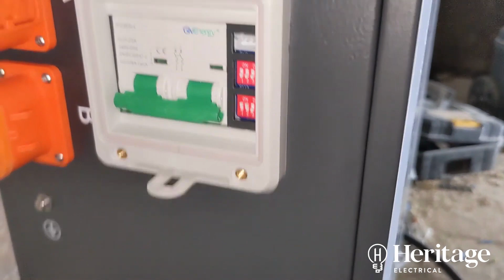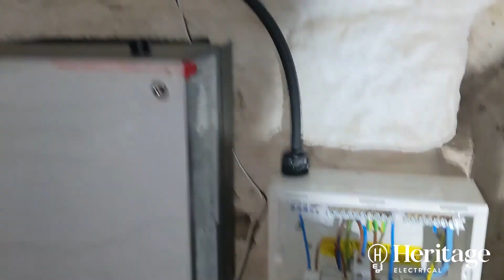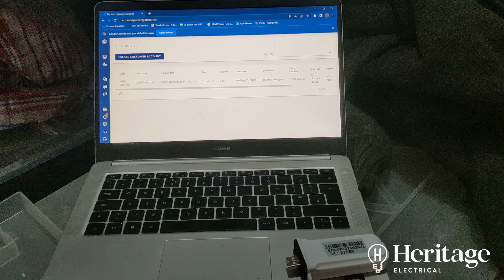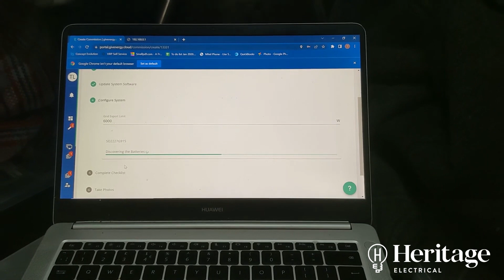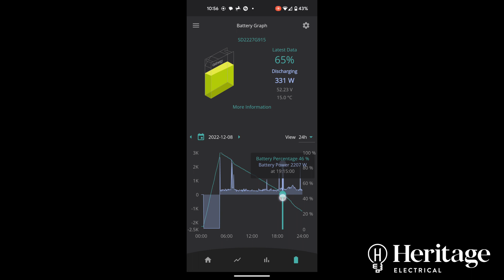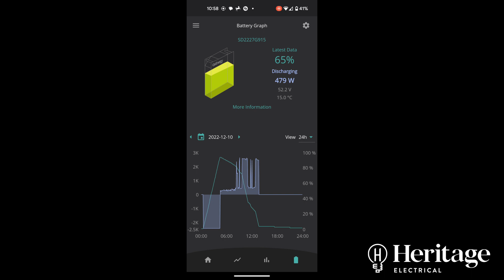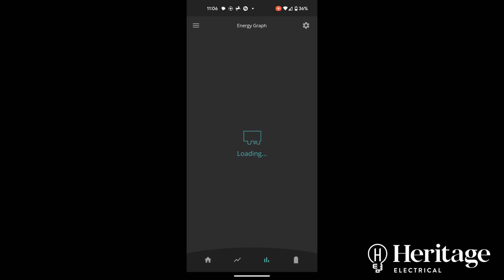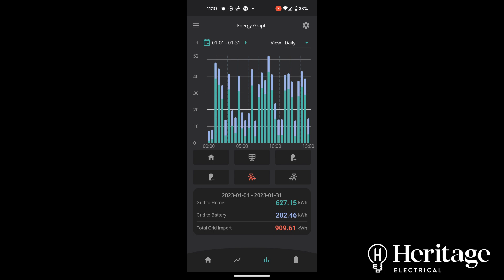Part 2: Installing a Givenergy Inverter & Battery Setup to Save Money with Octopus Go Tariff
We produce You Tube content to provide helpful insights for the community. Please do not to ask us and technical questions as we cannot answer them on social media.
Our videos are not intended to provide instructions. Electrical work should always be carried out by highly experienced, NICEIC registered electrical engineers like us! Please send all queries to us directly by visiting:

Any Non constructive, abusive, confrontational, offensive comments directed at us or any of our community will not be tolerated. Your comments will be deleted and you will be blocked.

Tom is installing a Givenergy inverter and battery setup to help save money on bills. Energy can be bought in at a cheaper rate to charge a battery overnight, to be then discharged during the day and mitigate rising energy costs to a certain degree.

00:00 Part 2: Installing a Givenergy Inverter & Battery Setup to Save Money with Octopus Go Tariff
00:45 Mounting the battery
02:17 Installing the CT
03:12 Battery connections
04:25 Data connection between meter and inverter
05:00 Adjusting the cable for the Gen1/2 setup
05:37 Fitting the terminal covers
07:14 Checking connections
08:10 Commissioning
10:30 A look at the Givenergy app

About Heritage Electrical Automation

We are smart home installation and business automation specialists. We provide a range of service including:

⚡ Smart Lighting and Power
⚡ Security and CCTV
⚡ Heating & Cooling
⚡ Testing and Consultancy
⚡ Electric Car Charging & Solar PV
⚡ Assisted Living
⚡ Home Audio and Cinema

As highly qualified and experienced electricians we cover most of the UK and pride ourselves on our unrivalled knowledge and professionalism.